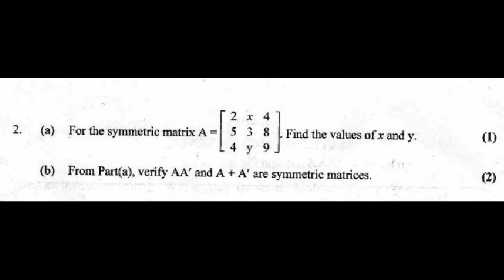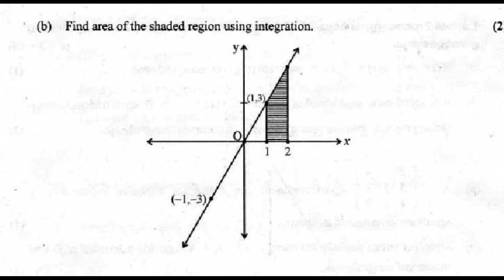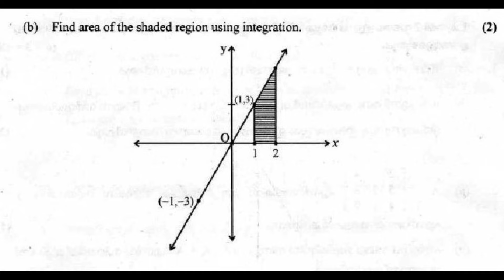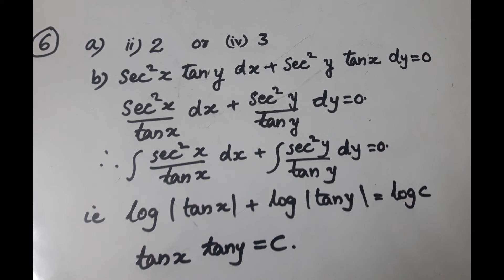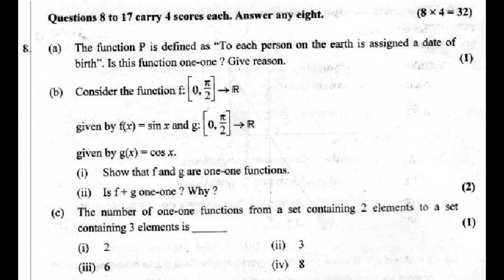Plus 2 / Mathematics / Annual Exam 2019 / Kerala / Question paper with Answers Q1- Q8